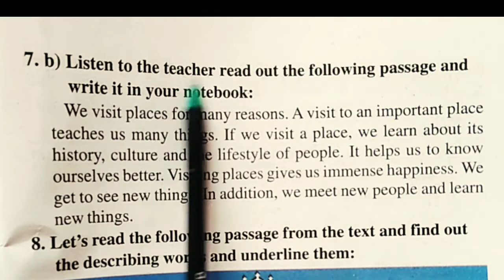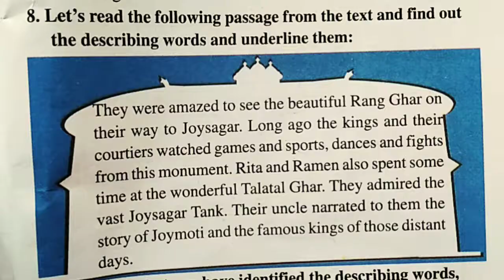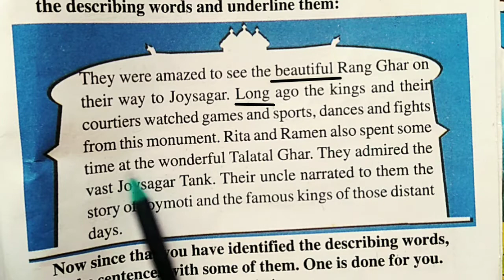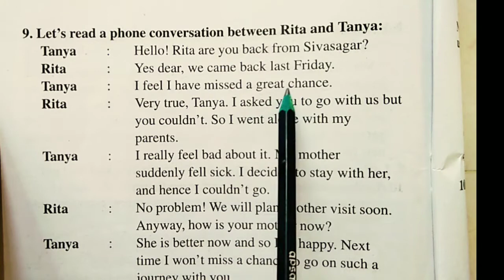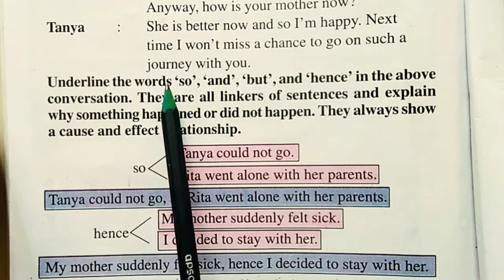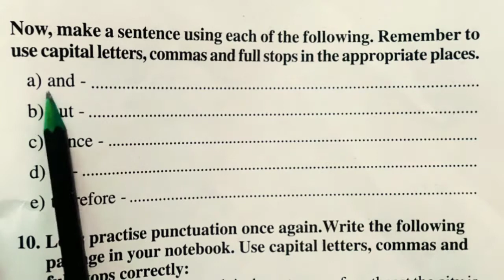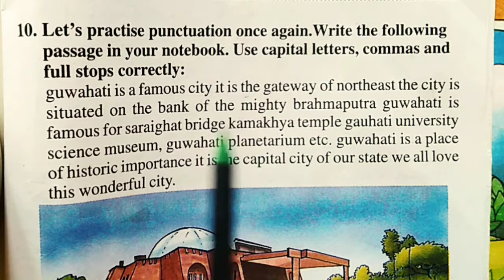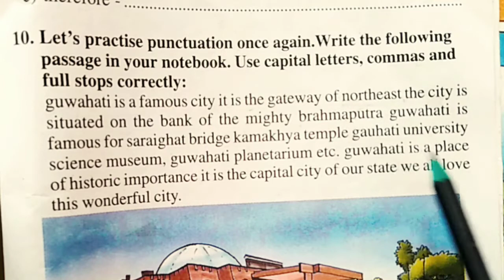A Visit to Sivasagar/Class-4/Part-3/Activity7(b),8,9 &10)/Lsn8/Beginners' English I SC's educational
@SC's educational